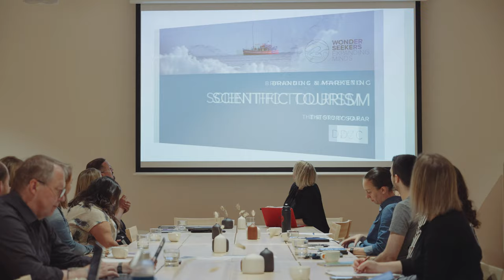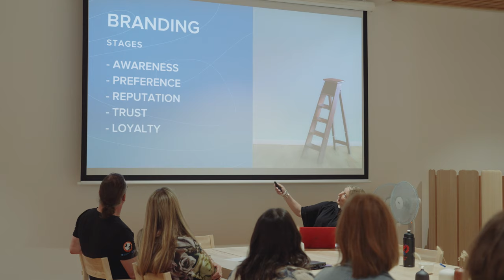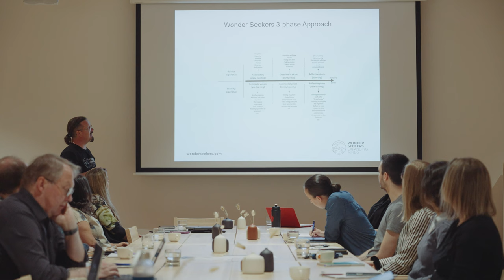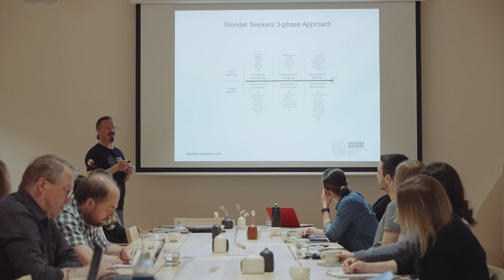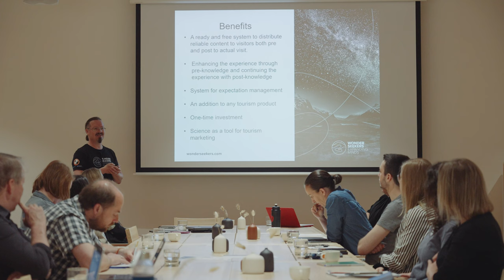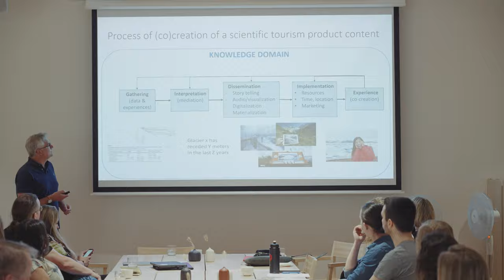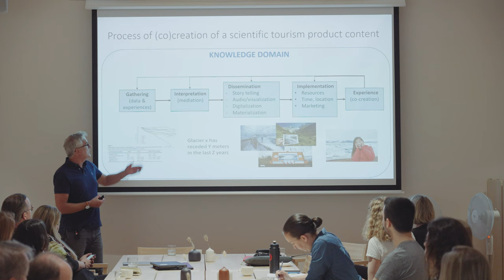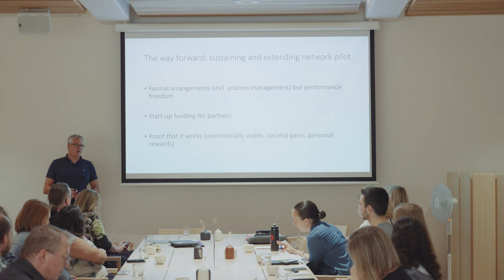An introduction to the Wonder Seekers initiative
In June 2022 the SCITOUR project presented their work in relation to creating a new tourism concept branded Wonder Seekers. The small conference took place in Arktikum house in Rovaniemi, Finland. The video is an introduction to the Wonder Seekers brand, marketing and network based on the different presentations made during the conference.